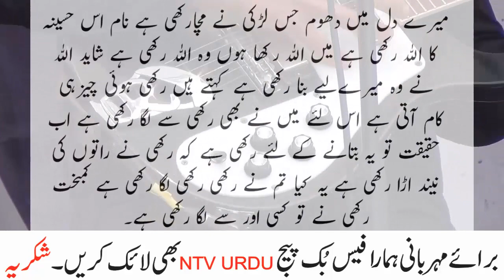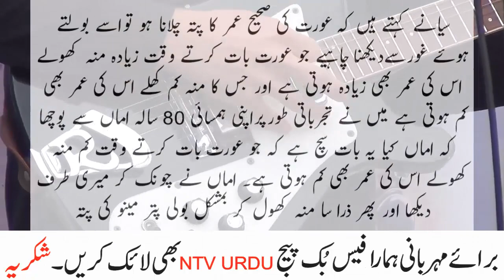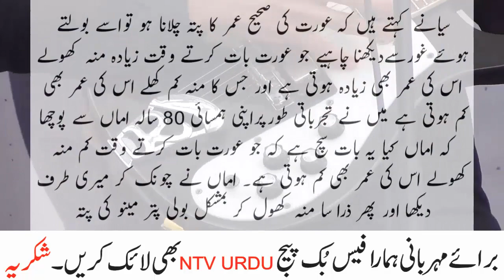Khubsurat Nurse ko daikh kr Sardar kya bola Jokes by Ntv Urdu 2021